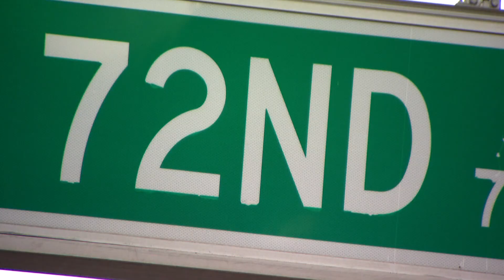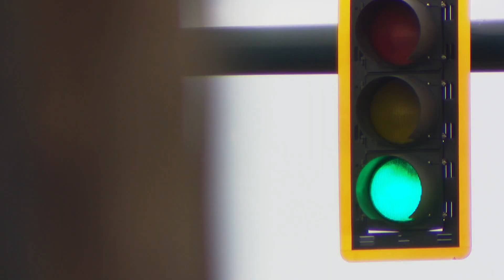Brother of Commerce City crash victim remembers her as caring, loving person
Monica Rios was one of two people killed in a crash in Commerce City Friday night.

9NEWS (KUSA) is located in Denver, Colorado.